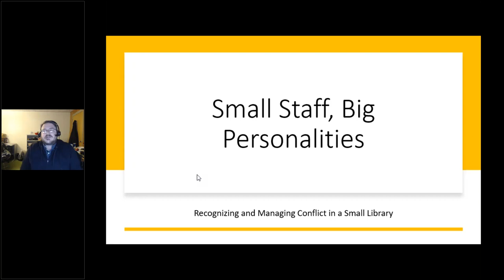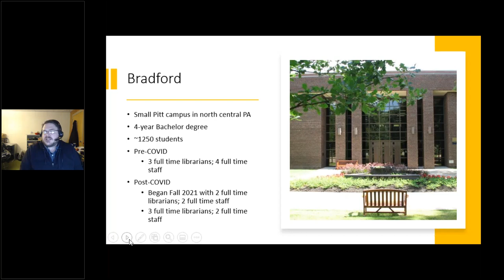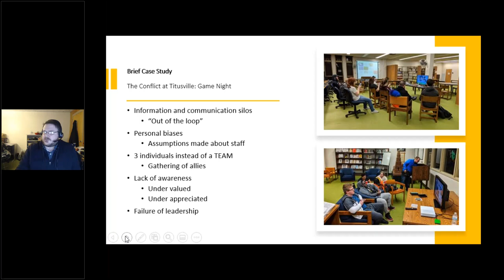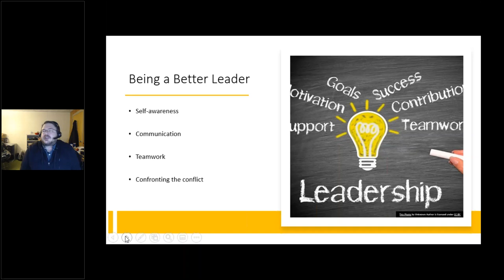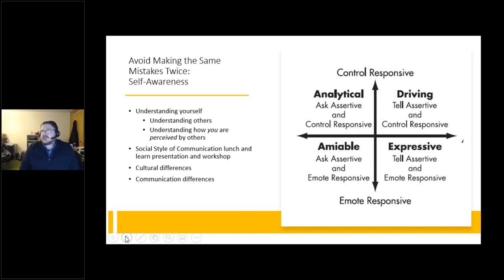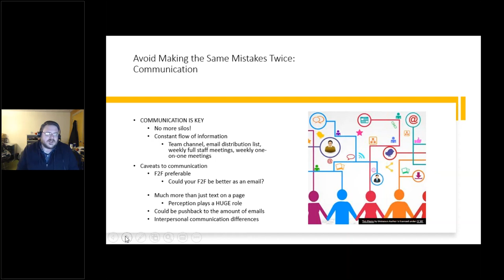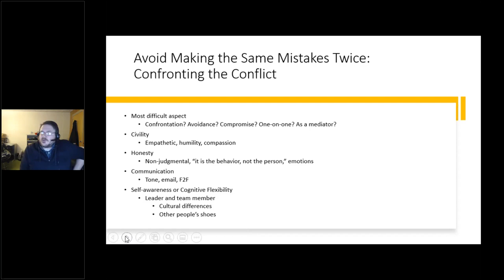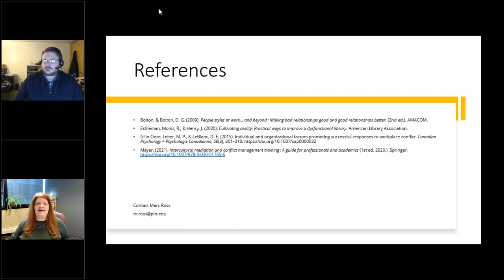Big Talk From Small Libraries 2022: Small Staff, Big Personalities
Small Staff, Big Personalities - Managing Conflict in a Small Library

Marc Ross, Head, Hanley and Haskell Libraries, University of Pittsburgh Bradford and Titusville, PA (FTE: 1,300)